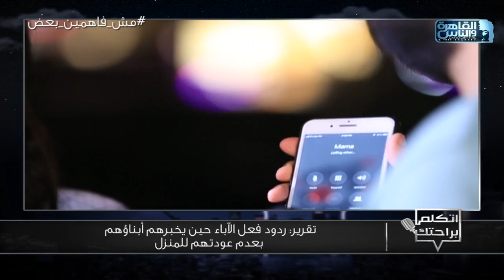تفتكر إيه اللي ممكن يحصل لو كلمت أهلك وقلتلهم انك مش هترجع البيت .. شوف اللي حصل 😂